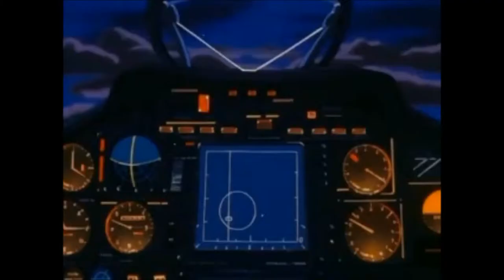Legendary Military Planes - Wake Me Up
My best one yet!